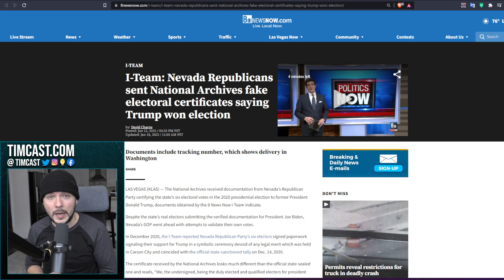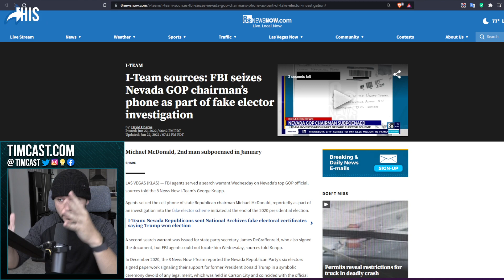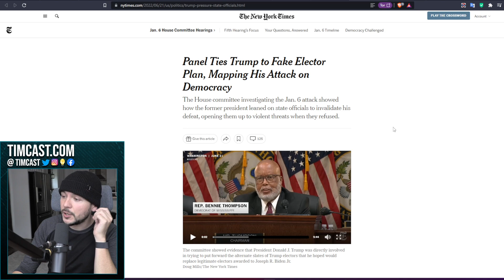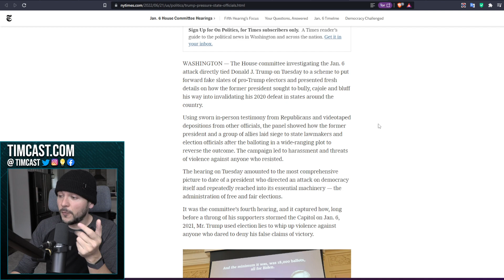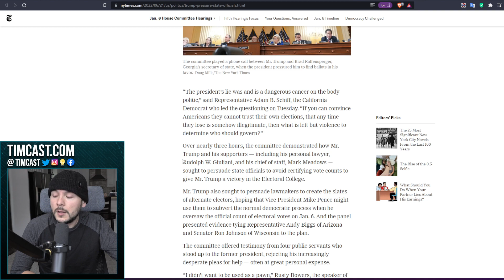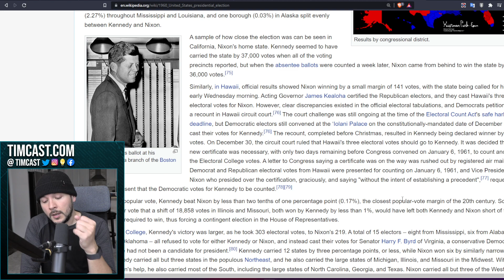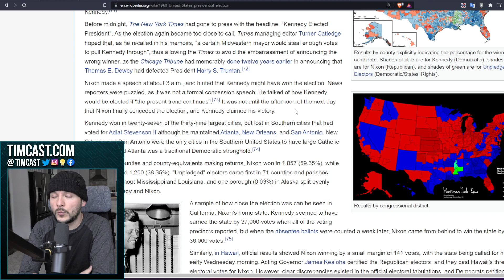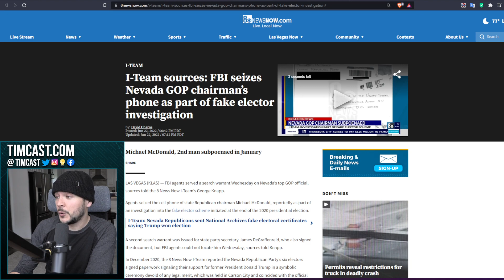FBI Seizes GOP Chairman's Phone, Subpoena Republicans Over Jan 6th Probe As Civil War Moves Closer